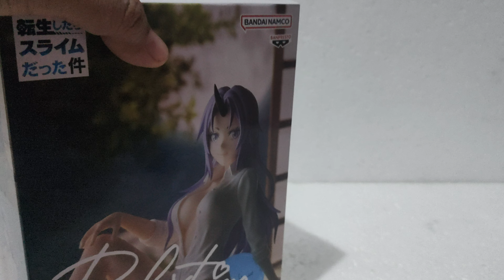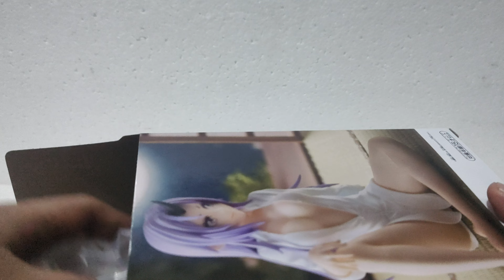Unboxing 123 • Shion de Tensei Shitara Slime Datta Ken versión Relax Time de Banpresto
Unboxing N°123 de una Shion de Tensei Shitara Slime Datta Ken o Tensura de la línea Relax Time de la marca Banpresto.